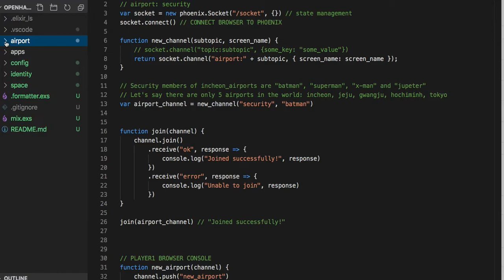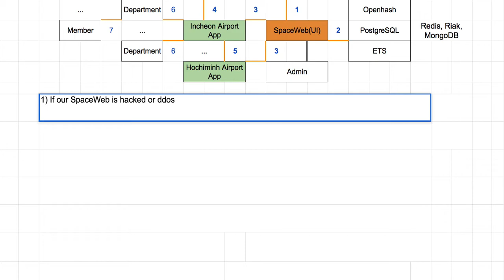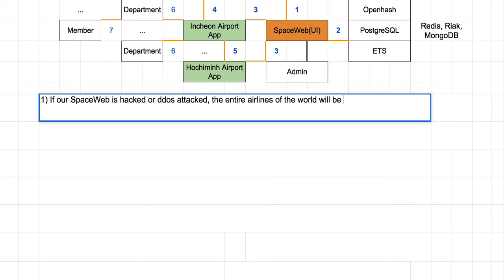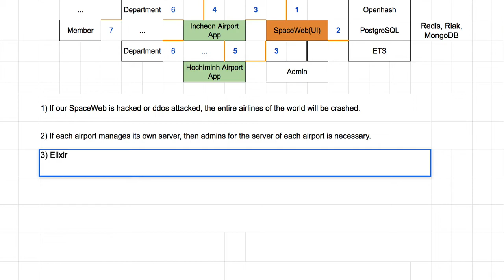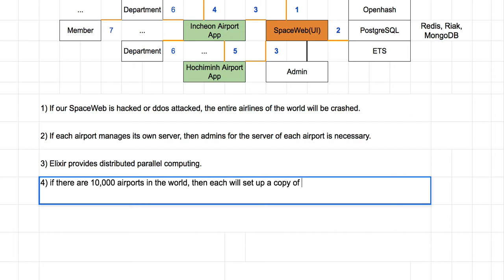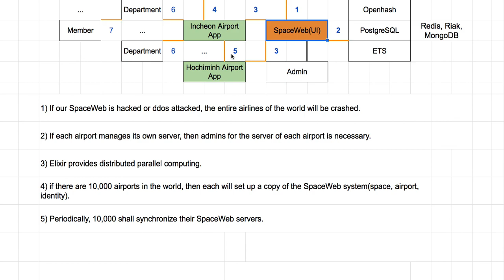[전자 여권] 28 - Distributed and Parallel Computing